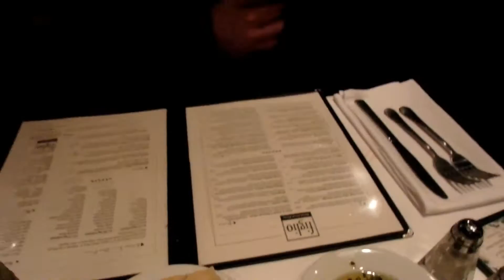NPC BIKINI PREP : ARNOLD EXPO DAY 2 // Buff Bunny, Layne Norton, and Smashing Arms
The second day of the Arnold was even more jam packed than the first! Got to talk to Katie Corio, Heidi Somers, Layne Norton, among many others. Then headed over to Powerhouse Gym for a killer arm workout in the most wild atmosphere.